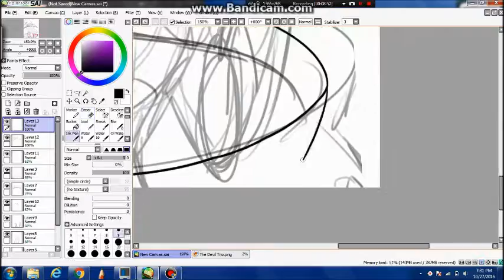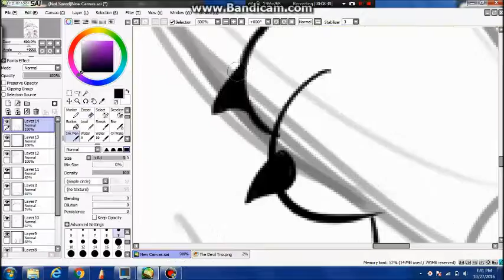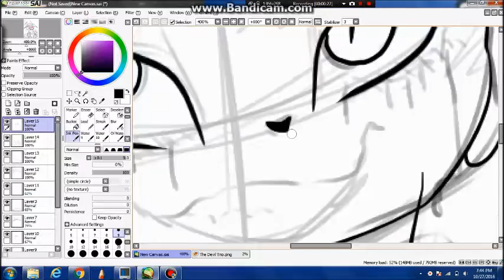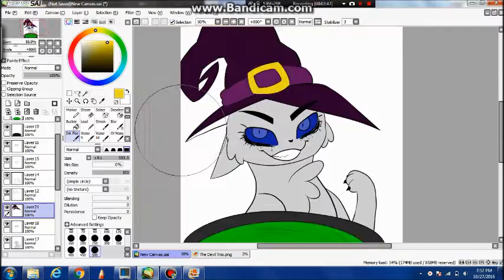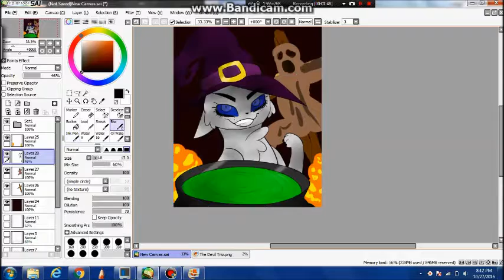Halloween Special Speedpaint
oooooooOOOOOoooo time to get spooky!!!